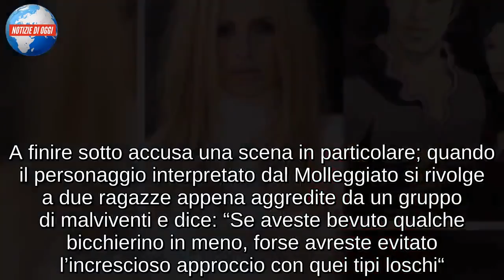Michelle Hunziker contro Celentano: “Ecco perché sono fuggita da Adrian”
Michelle Hunziker contro Adrian di Celentano: “Ecco perché sono fuggita”
Michelle Hunziker, la bella conduttrice e showgirl svizzera, ha rilasciato un’intervista al Corriere della Sera. Tra le domande sottoposte dalla giornalista, Michelle ha anche raccontato cosa è successo tra lei e Adriano Celentano. La bella Michelle, infatti, doveva apparire nello show di Adrian, quello che introduce la serie evento del Molleggiato in onda su Canale 5. Ma la Hunziker ha lasciato per sempre Adrian ma perché? A spiegarlo la stessa showgirl: “Sono una grande fan di Adriano e continuerò a stimarlo come artista. Ci avevo creduto tanto in quel progetto. Quando mi hanno cercato per i live sono corsa. Ma è stata un’ occasione persa“. Ma quali sono i motivi di questa decisione? Michelle allora spiega meglio: “Ore e ore, girovagando per lo studio, attendendo che arrivasse Celentano. E nessuno prendeva alcuna decisione. Un giorno finalmente l’ ho visto, gli ho detto “Adriano il pubblico vuole te, non la tua assenza. I fan amano te. Non c’ è stato nulla da fare. Così ho deciso di andarmene. Con il senno di poi ho fatto la scelta giusta. Visto anche il cartone“.

Michelle Hunziker contro il cartone Adrian: cosa l’ha infastidita

Michelle Hunziker ha detto addio per sempre al show “Aspettando Adrian“. Lo ha fatto non solo per il comportamento di Celentano ma anche per il cartone stesso. Secondo la showgirl infatti ci sono state delle scene che l’hanno infastidita parecchio. A finire sotto accusa una scena in particolare; quando il personaggio interpretato dal Molleggiato si rivolge a due ragazze appena aggredite da un gruppo di malviventi e dice: “Se aveste bevuto qualche bicchierino in meno, forse avreste evitato l’increscioso approccio con quei tipi loschi“. Una frase che Michelle non ha assolutamente accettato, soprattutto per il suo impegno contro la violenza sulle donne. Infatti ha puntualizzato: “Io sono presidente di un’ Associazione, Doppia Difesa, che difende le donne e il primo messaggio che diamo è che le vittime di violenza non devono mai sentirsi in colpa per nessun motivo. Il mio ruolo e i miei valori sono incompatibili con messaggi di questo tipo. E mi riferisco esclusivamente al cartone non al live“.

Michelle Hunziker torna alla conduzione con il talent show All Together Now
Michelle Hunziker torna alla conduzione di un nuovo programma di Canale 5, parliamo del talent show All Together Now. Sembrerebbe infatti che la showgirl sia stata scelta per questo nuovo progetto della Mediaset, in cui cantanti e aspiranti tali si esibiranno e saranno giudicati da ben 100 esperti del mondo della musica.